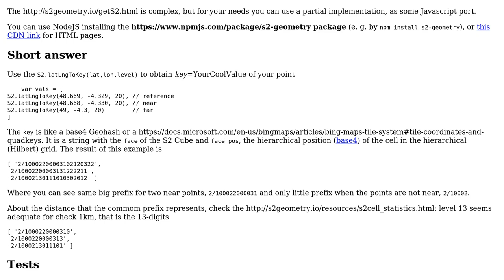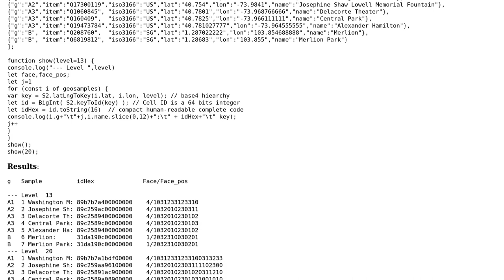Understanding the s2 library (geometry on the sphere, cells and Hilbert curve) for finding...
GIS: Understanding the s2 library (geometry on the sphere, cells and Hilbert curve) for finding points nearby

With thanks & praise to God, and with thanks to the many people who have made this project possible! | Content (except music & images) licensed under CC BY-SA | Music | Images & others | With thanks to user user2924127 user Peter Krauss and the Stack Exchange Network Trademarks are property of their respective owners. You are responsible for your own actions.